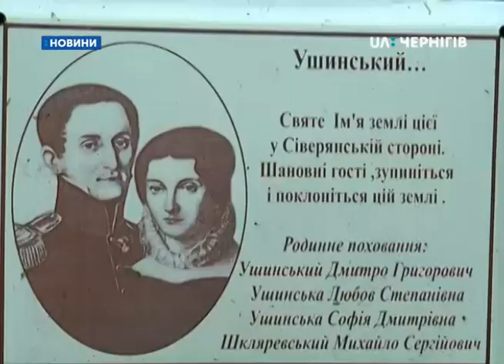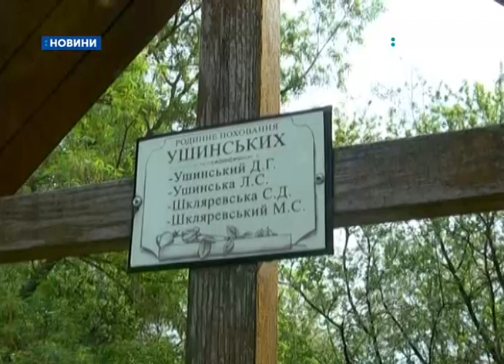Родинне поховання сім’ї Ушинських впорядкували у Новгороді-Сіверському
Родинне поховання сім`ї  Ушинських  на Покровському кладовищі в Новгороді-Сіверському сьогодні впорядковували працівники музею-заповідника «Слово о полку Ігоревім». Тут поховані  батько і мати основоположника вітчизняної наукової педагогіки Костянтина Ушинського та його сестра з чоловіком. За могилами доглядати нема кому, каже заступниця директора музею Олена Радченко. Тому ними взялись опікуватись місцеві музейники.
Працівники Новгород-Сіверського музею-заповідника «Слово о полку Ігоревім» напередодні Радониці впорядковують місце поховання сім`ї Ушинських. Це могили матері та батька Костянтина Ушинського. Під фото на надгробку цитата з твору їх сина про «Сіверянську сторону».  Дати смерті та народження Дмитра та Любові Ушинських на пам’ятнику  немає.
Наталія Коврижко бібліотекарка музею-заповідника «Слово о полку Ігоревім»
«Немає їх не випадково, бо достеменно вони невідомі. За свідченнями краєзнавця Терлецького, приблизною датою народження батька є 1785-87 рік. Точної дати смерті також немає, можливо, 1862-63 рік. Мати відомо коли померла, Костянтину Дмитровичу тоді було 11 років. Це був 1835 рік».
Поруч ще дві могили - сестри Костянтина Софії та її чоловіка. Місце поховання родини Ушинських в сімдесятих роках минулого століття відродив місцевий краєзнавець Іван Коломієць, розповідає Наталія Коврижко. Після смерті краєзнавця могилами ніхто не опікувався. Напередодні поминального дня за цю справу беруться музейники.
Поблизу могил Ушинських торік блискавкою звалило тополю. Дерево пошкодило дерев`яну огорожу. Зламало хвіртку.  Цьогоріч працівники музею зробили нову.
Родинне поховання – частина туристичного маршруту  «Стежками Костянтина Ушинського». Ці екскурсії проводять музейники. Вздовж стежки, що веде до могил місцеві викидають сміття із цвинтаря: штучні квіти, вінки, пластикові пляшки.
Олена Радченко заступниця директора з наукових питань музею-заповідника «Слово о полку Ігоревім»
«Як дійти до поховання? Тут же звалище. А ще взимку, коли тут все завалено снігом? Це важко. У нас була група, вони приїхали, коли ще лежав сніг. Добиралися дуже тяжко.  Дуже ми хочемо, щоб про це місце, де поховані батьки, про те, що Ушинський тісно пов'язаний з Чернігово-Сіверщиною, з Новгородом-Сіверським, щоб всі у світі знали».
Сам  Костянтин Ушинський похований в Києві, на території Видубицького монастиря.